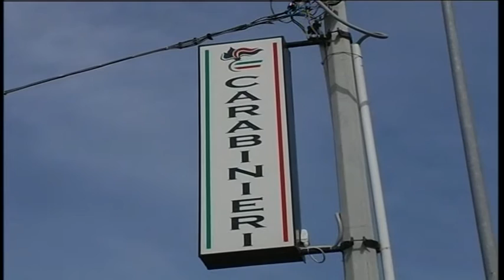Monforte S.Giorgio, sequestrata pista abusiva da motocross